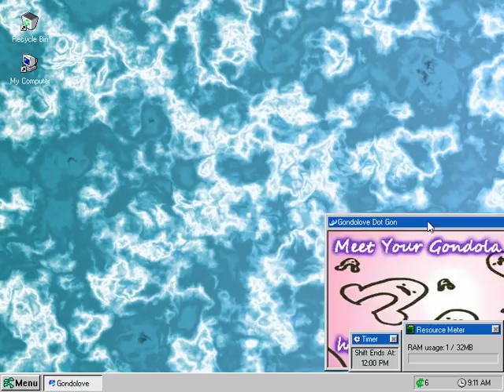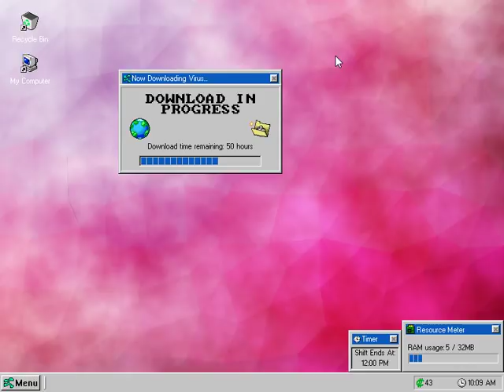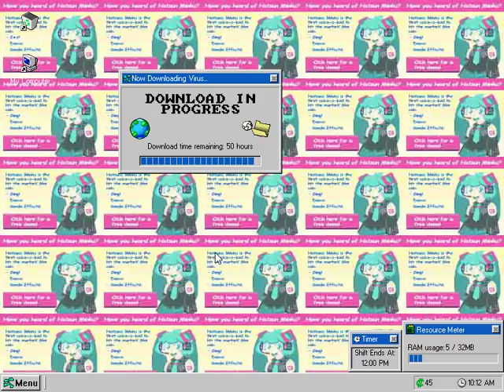HELP!!! MY COMPUTER IS ACTING UP!!!